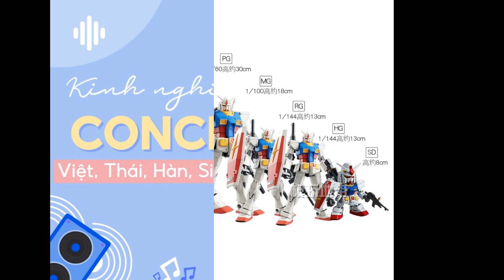Gunpla – mô hình Gundam không đơn thuần là đồ chơi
Hẳn là tuổi thơ của ai trong chúng ta cũng một lần xem những bộ phim hoạt hình viễn tưởng Nhật Bản. Trong số đó là các bộ phim chiến tranh của thế giới tương lai, các nhân vật chiến đấu bảo vệ nền hòa bình cho nhân loại. Gundam là dòng sản phẩm về người máy khổng lồ. Đây là biểu tượng của văn hóa Nhật Bản. Đa số Gundam có thể đi bằng hai chân, được điều khiển bởi con người trong buồng lái nằm ở thân và đài quan sát nằm ở phần đầu người máy. Vậy mô hình Gundam là gì? Chúng ta cùng tìm hiểu nhé.

Gunpla là gì?
Gunpla là viết tắt của Gundam Plastic Model, nghĩa là mô hình nhựa Gundam. Mô hình Gundam bao gồm các loại robot và chiến hạm xuất hiện trong series phim Gundam. Ngoài các mô hình hoàn thiện sẵn, Gunpla còn có mô hình lắp ráp từ các mảnh nhựa. Bộ mô hình nhựa được gọi là model kit. Khi lắp ráp các mảnh nhựa rời (part) lại với nhau trên các khung nhựa (runner) sẽ được mô hình hoàn chỉnh.

Mỗi hộp mô hình Gunpla bao gồm:

Nhiều runner và các phụ kiện liên quan
Một booklet giới thiệu sơ lược về mẫu Gundam trong hộp
Một hướng dẫn cách lắp ráp
Phân khúc Gunpla
Là một trong số ít đồ chơi được hãng chọn lọc và gán cho thành từng phân khúc khác nhau, Gunpla còn có tỉ lệ tương ứng với cấp độ cũng như độ khó khi lắp ráp các chi tiết. Độ chi tiết càng cao tạo ra sự chính xác càng lớn so với anime trong thực tế.

1. High Grade (HG)
Đây là dòng cơ bản, ít chi tiết. Nhiều mẫu robot xuất hiện trong phim và truyện đều có ở dòng High Grade này. Dòng này cũng có nhiều mẫu mô hình giới hạn, chưa xuất hiện ở các dòng khác. Giá cả không đắt, nhiều mẫu mã giống series anime nên đây là dòng có giá trị sưu tầm cao nhất. Gunpla dòng HG có tỷ lệ chủ yếu là 1/144.

2. Real Grade (RG)
Dòng Gunpla này cũng có tỷ lệ 1/144 như HG. Tuy nhiên, độ hoàn thiện cao hơn, cử động cũng linh hoạt hơn. Độ chính xác so với mẫu thật cũng cao tương đối khi so với dòng Master Grade và Perfecgt Grade

3. Master Grade (MG)
Hầu hết mẫu gunpla thuộc dòng này có tỷ lệ 1/100, nhiều chi tiết phù hợp với người chơi chuyên nghiệp. Biên độ cử động của khung xương và các bộ phận vô cùng tốt. Đồng thời, chất lượng nhựa tốt cũng là yếu tố nâng giá thành của dòng Master Grade lên.

4. Perfect Grade (PG)
Đây là dòng có tỷ lệ 1/60 mang tất cả những tinh hoa của Gundam Nhật Bản. Các sản phẩm của dòng này thừa hưởng độ hoàn hảo cao từ chất lượng đến chi tiết nhỏ. Do vậy, giá không hề rẻ. Bên cạnh đó, vì cấu tạo phức tạp, Perfect Grade thật sự là thử thách khi lắp ráp.

Lợi ích chơi mô hình Gundam
Khi lắp ráp, người chơi dù nghiệp dư hay chuyên nghiệp đều học được tính kiên trì, nhẫn nại.
Do chơi mô hình Gunpla cần sự tập trung và tính cẩn thận cao nên sẽ tạo cảm giác yêu thích, quý trọng đối với mô hình tạo nên.
Người chơi cũng học được sự khéo léo và tỉ mỉ với các chi tiết nhỏ.
Chơi đồ chơi mô hình không chỉ là nhìn mẫu và ráp theo mà nó còn tăng khả năng tư duy để kết nối các part tạo thành mô hình, kích thích sáng tạo cao.
Tạo thói quen sống gọn gàng, ngăn nắp hơn để bộ mô hình không bị thiếu mất chi tiết nào.